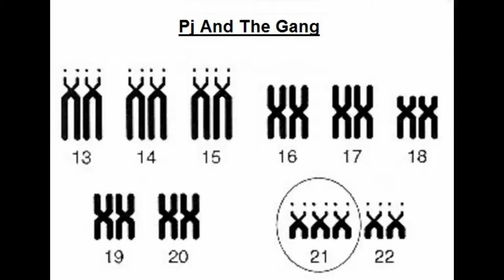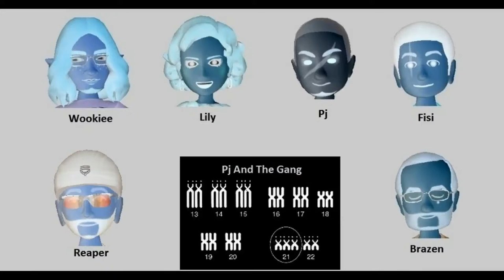Heavy Metal Demo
We see what it would be like if Wookiee joined Brazen in home remodeling.